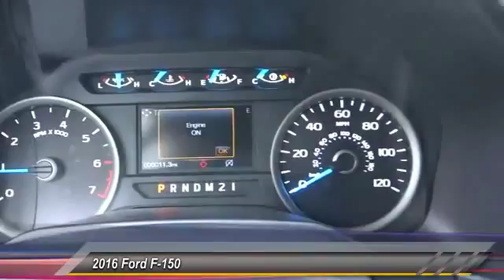2016 Ford F-150 COSTA MESA,HUNTINGTON BEACH & IRVINE GD32557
2016 Ford F-150 4WD SUPERCREW 145 XLT

THEODORE ROBINS FORD PROUDLY SERVING COSTA MESA, HUNTINGTON BEACH, IRVINE, NEWPORT BEACH, ORANGE COUNTY, AND SURROUNDING SOUTHERN CALIFORNIA LOCATIONS. THIS GRAY 2016 Ford F-150 IS EQUIPPED WITH A 2.7L V6, AUTOMATIC TRANSMISSION, AND RECEIVES AN ESTIMATED 17 City/23 Hwy MPG. 2016 Ford F-150 4WD SUPERCREW 145 XLT Stock #: GD32557 | VIN: 1FTEW1EPXGKD32557 | 2016 Ford F-150 Theodore Robins Ford